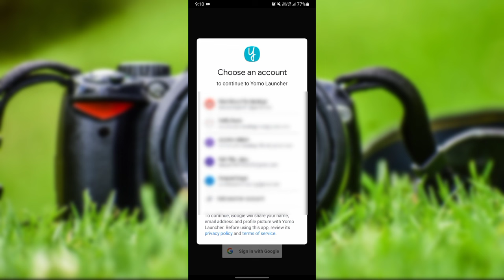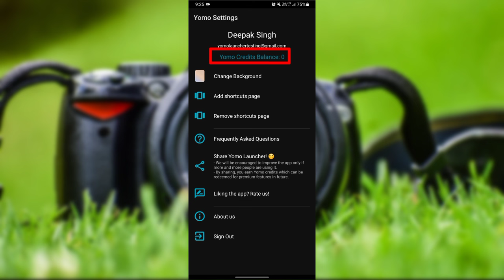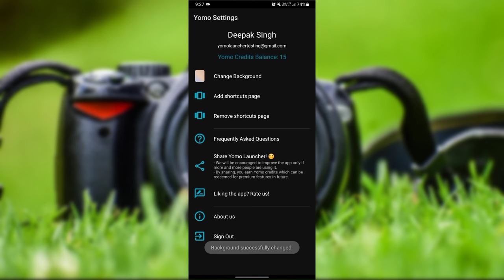Remove Yoji Ji Wallpaper🔥 || Yomo Launcher 🔥@MadAboutTechnologyOfficial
Hello viewers, myself Deepak and you have visited our Technical YouTube Channel.
Mad About Technology!

In this video, you'll get to know that how you can change wallpaper of smartphone and table distributing by our Chief Minister Yoji Adityanath simply by using Yomo Launcher App.

Thanks! 🙂
@Mad About Technology